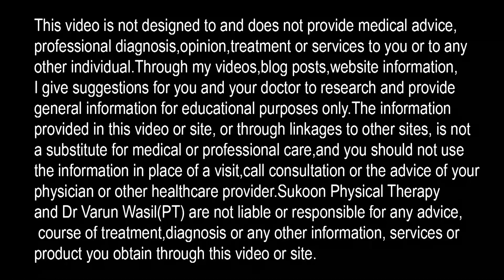PAIN RELIEF exercises for INNER THIGH,HIP, INGUINAL & GROIN PAIN-Best exercises for GROIN INJURY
In This video Dr. Varun Wasil- MPT(ORTHOPAEDICS) from Sukoon Physical Therapy Jalandhar, Punjab explained some simple exercises for hip, groin and inner thigh pain relief. These exercises are helpful for Adductor Strain also. The following topics are covered in this video. All exercises are concerned with the following:

Groin pain treatment
Groin pain exercises
Exercises for inner thighs
Physiotherapy for groin pain
Groin pain physiotherapy exercises
Hip pain relief exercises
Exercises for hip pain
Groin strain exercises
Inguinal pain
How to treat inner thigh pain
Hip adductor stretch
Pain in hip joint
Inner thigh pain
Inguinal pain exercises
Treatment for hip pain
Hip pain treatment in hindi
How to get relief from hip joint pain
Best exercises for groin injury
Hip strengthening exercises